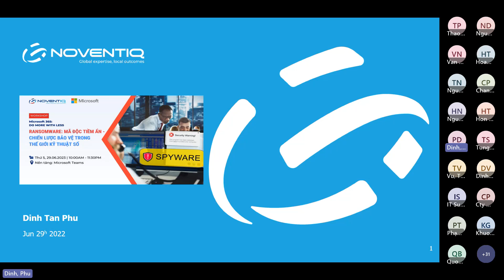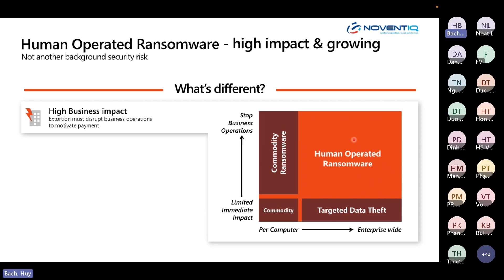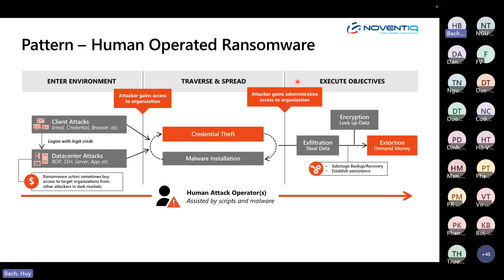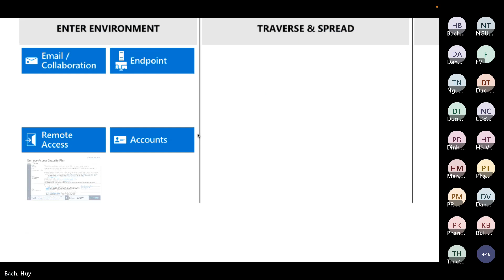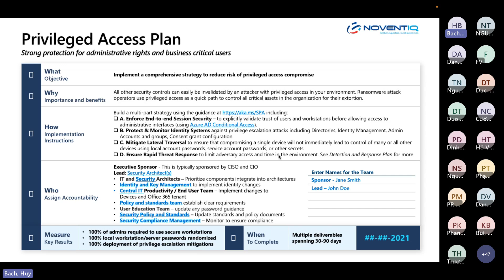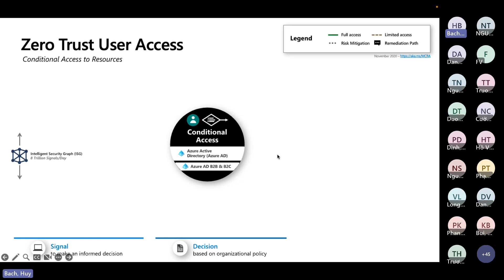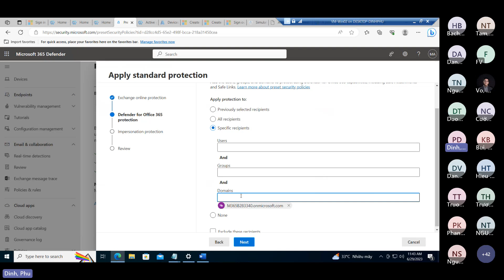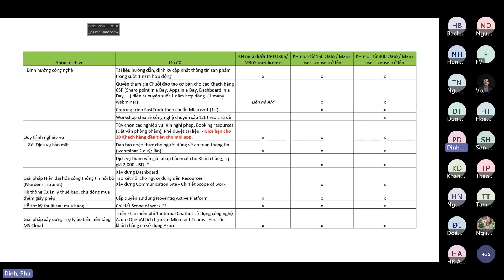Hội thảo trực tuyến "Ransomware: Mã độc tiềm ẩn và Chiến lược bảo vệ trong thế giới kỹ thuật số"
Ransomware luôn là mối nguy hiểm tiềm ẩn khi mỗi giây trên thế giới xảy ra với 1.287 cuộc tấn công mật khẩu. Theo thống kê từ Microsoft các cuộc tấn công đã tăng 67% trong 5 năm qua, ngành bảo mật cũng không có đủ các chuyên gia về lĩnh vực rủi ro mạng. ​

🌟 Nhằm chia sẻ các phương án phòng ngừa Ransomware với  giải pháp bảo mật cùng Microsoft 365 Business Premium, Noventiq đã tổ chức thành công   hội thảo trực tuyến “Ransomware: Mã độc tiềm ẩn và Chiến lược bảo vệ trong thế giới kỹ thuật số”  do  ngày 29/06/2023 thông qua nền tảng Microsoft Teams.​

🌟 Các chuyên gia đến từ Noventiq đã chia sẻ nhiều khía cạnh được doanh nghiệp quan tâm như: ​
- Cách Ransomware gây hại và các tình huống tấn công​
- 5 bước giảm thiểu rủi ro tấn công​
- Tại sao Ransomware lại gây hại cho các tổ chức đặc biệt là SMB?​
- Những kế hoạch để phòng chống Ransomware cùng Microsoft​

Hy vọng qua hội thảo này, Quý Doanh Nghiệp đã biết cách xây dựng hệ thống bảo mật và sẵn sàng các phương án xử lý khi phát hiện có dấu hiệu bị khai thác, tấn công mạng để phát hiện kịp thời và giảm tối đa thiệt hại. ​

Hẹn gặp lai Quý doanh nghiệp trong những buổi hội thảo tiếp theo.
Noventiq - Digital Transformation and Cybersecurity Solution Service Provider​